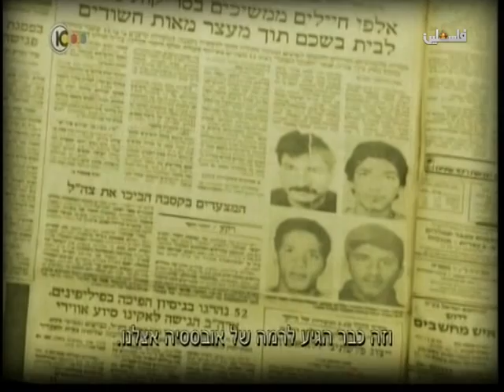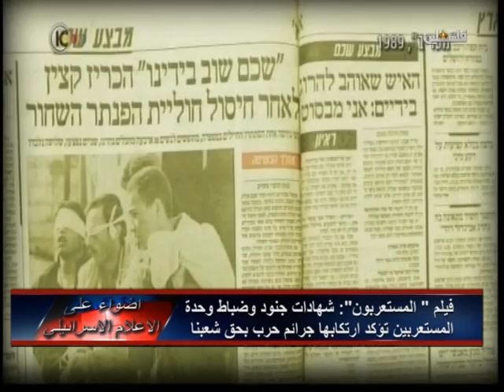المستعربون الجزء الثاني: نحن آلات قتل ولا نحصى عدد من قتلنا وتفاصيل معركة مخيم عايدة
الجزء الاول - المستعربون

اربعة رصاصات قد لا تقتل الفلسطيني لذلك يجب اطلاق خمسة على الرأس، هكذا يتدرب المستعربون، رواية لاشتباك مع مطارد في بيت لحم عن بعد صفر